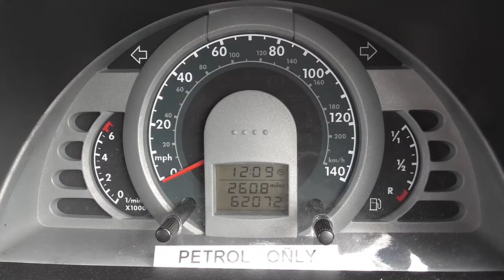Samuel James - prince charming (official lyric video)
This is the lyric video for 'prince charming' from the chain store coffee ep by Samuel James.

The track 'prince charming' is now available to stream along with 6 other songs on the 'chain store coffee ep'